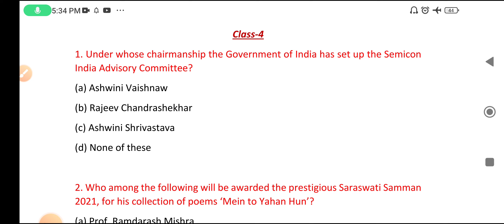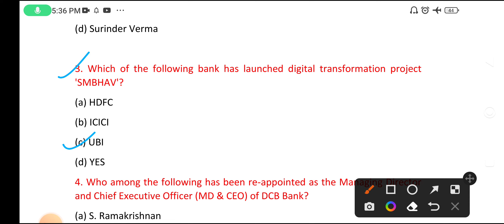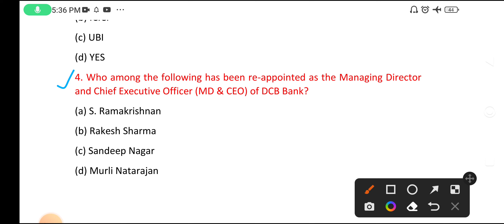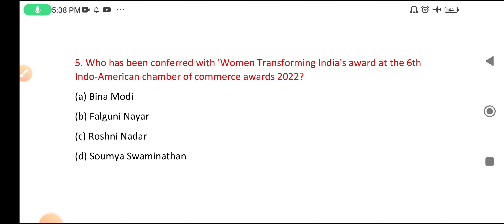Most Important Current Affairs||CUET -2022|For DU/JMI/AMU/BHU/other Central University Entrance exam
Most Important Current Affairs||CUET -2022|For DU/JMI/AMU/BHU/other Central University Entrance exam@Universityinfonews @DAKIYAINFO